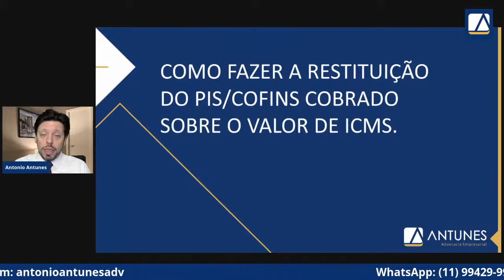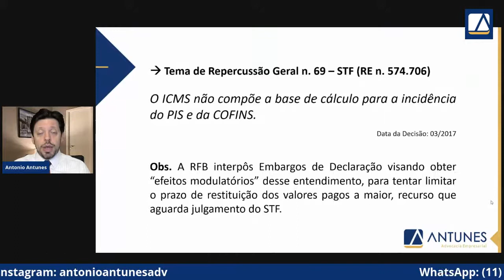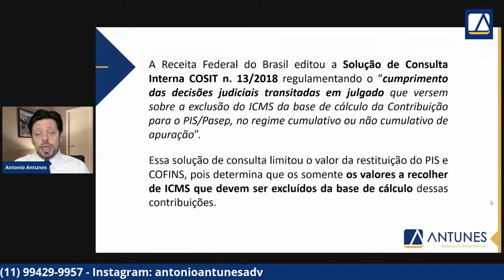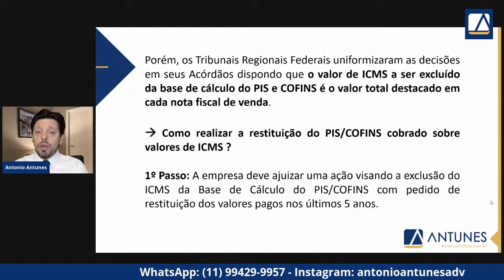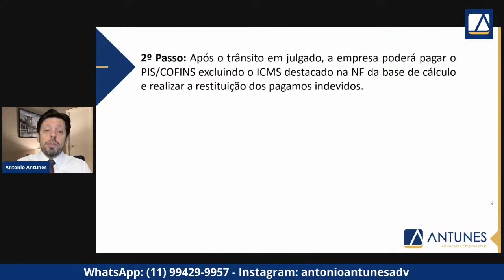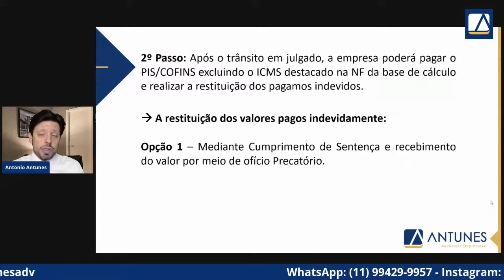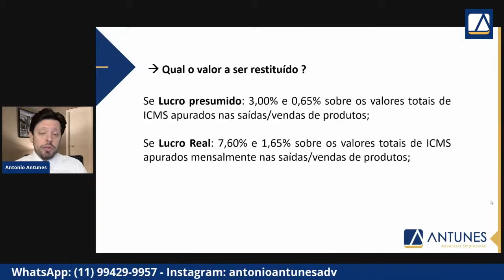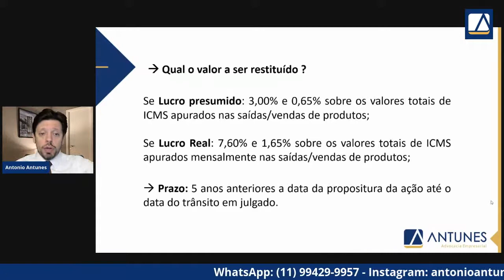Como fazer a restituição de PIS/COFINS cobrado sobre o valor de ICMS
Vamos tratar, na live de hoje, sobre o tema de repercussão geral n. 69 do STF e explicar a sua atual situação, bem como, como as empresas devem prodecer para não recolher o PIS/COFINS sobre valores de ICMS, bem como, para restituir os valores pagos a maior nos anos anteriores.

Antonio Antunes
Advogado.